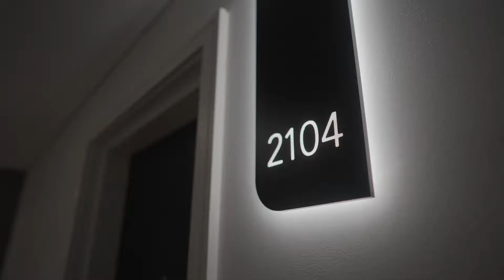2104 11 wentworth place, wentworth point 1080p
Corner Unit with Spectacular Waterfront View and City view | One of the Finest